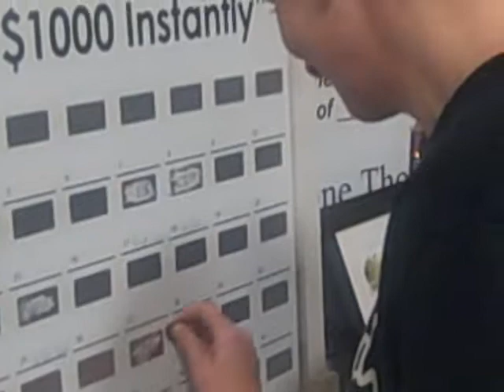Happy Frank Fletcher Ford Customer 15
A Happy Customer takes their chances at our "refer me" board.